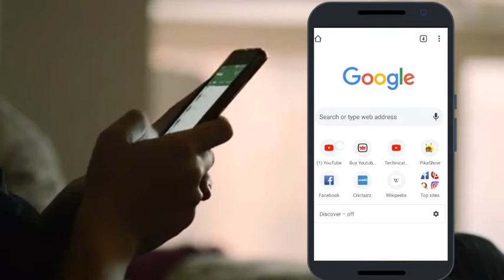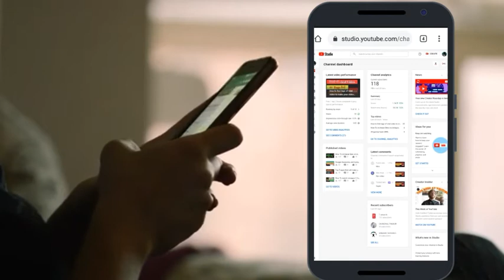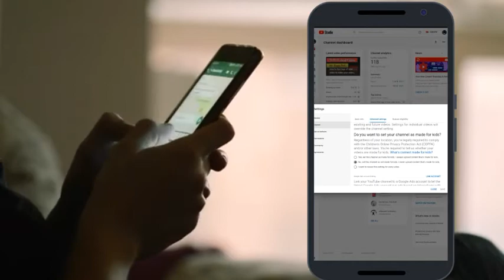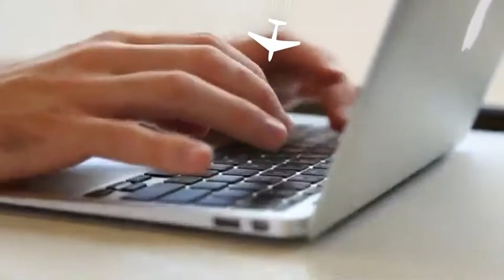Made for kids kaise hataye apne YouTube channel se full detail me must watch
Made for kids kaise hataye apne YouTube channel se full detail me aapko bataunga

About this video : Dosto aaj is video me aapko bataunga ki aap apne YouTube channel se made for kids kaise hataye aur use me full detail me bataunga to video puri dekhna mene is video me aapko samjane ki puri kosis ki hai ummed hai aapko pasand ayege

Don't forget to like this video and subscribe my channel and on the bell icon for knowledgefull videos and if you have any doubt you can comment I will give you reply

How to remove made for kids, made for kids hatne ke fayede